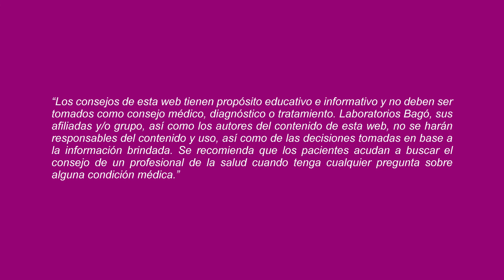MITO O VERDAD: ¿ES DIABÉTICO UN PACIENTE OBESO CON ALTO NIVEL DE GLUCOSA EN AYUNAS?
Al respecto el Dr. Paolo Jiménez, Endocrinólogo, nos responde la pregunta.